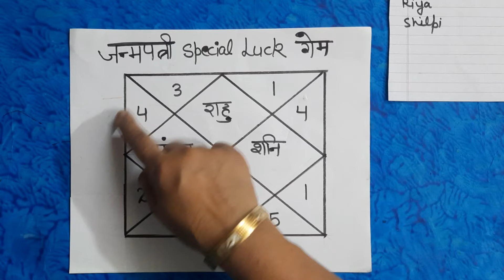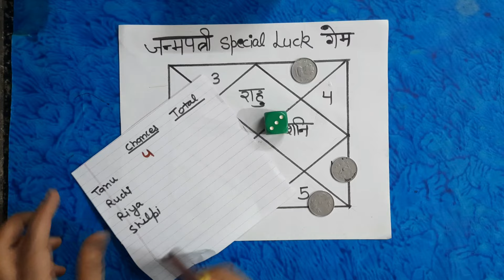जन्मपत्री special luck game | kitty party games for ladies